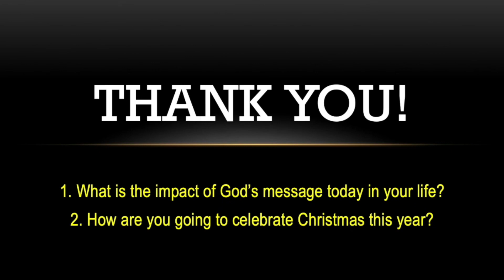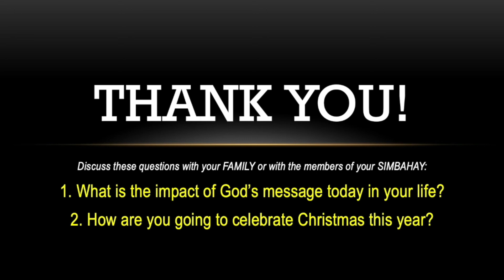Why was Jesus Laid in a Manger?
I realize that there were some pretty important reasons why Jesus was placed in a manger at His birth.

NOTE: Kung napag-pala kayo ng video na ito, maaari po kayo mag SUBSCRIBE, mag-LIKE, i-SHARE, at i-Click ang NOTIFICATION BELL para lagi kang updated sa mga susunod na mga makabuluhang videos, GOD BLESS YOU!